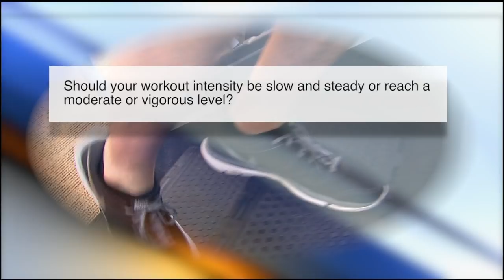Health benefits of exercise in short burst or longer bouts similar, new study finds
It turns out you don’t need to spend an hour sweating it out at a gym.  A new study proves it doesn't matter whether you exercise in long blocks or short bursts throughout the day, both will actually help you to live longer.   Researchers at Duke University in North Carolina tracked almost 5,000 middle-aged adults for four years. They debunked the idea that your workouts need to be lengthy in order to ward off illnesses like heart disease and diabetes.